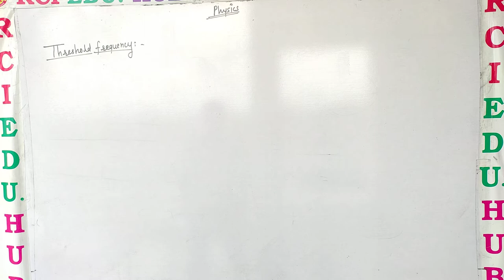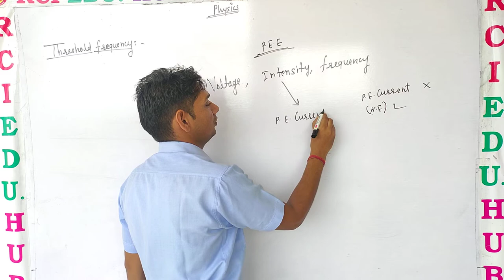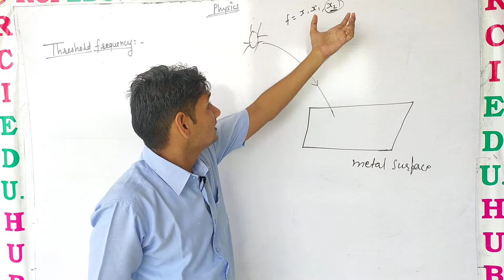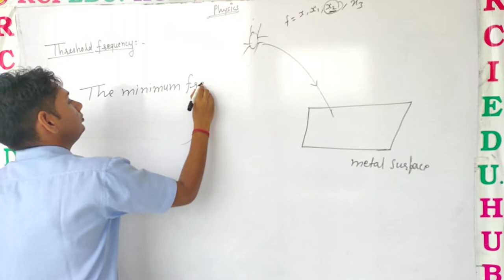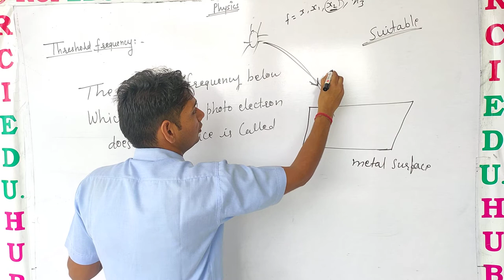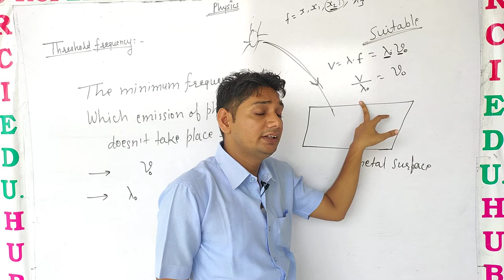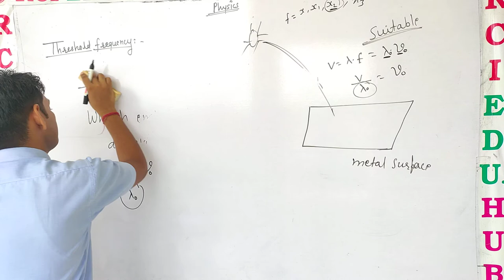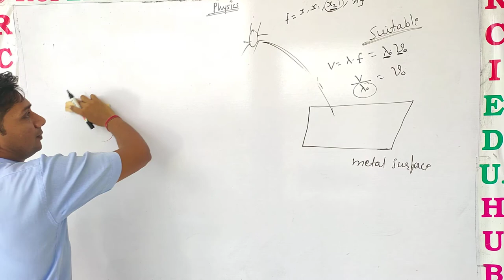Threshold frequency ll Rci Edu. Hub Bansur Alwar Raj. ll BY SUNIL SIR